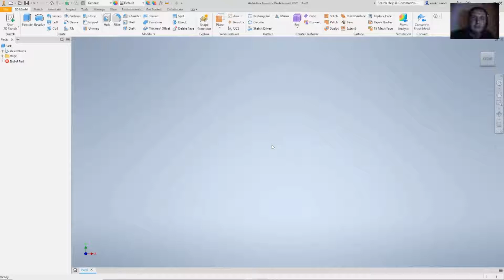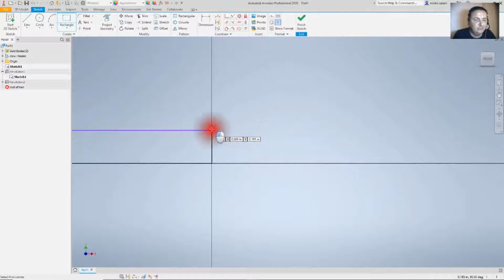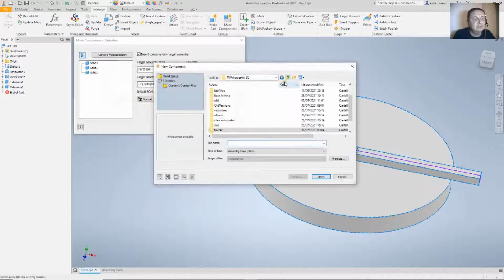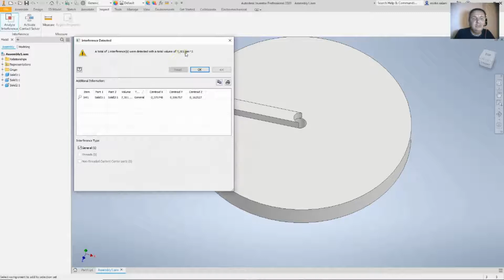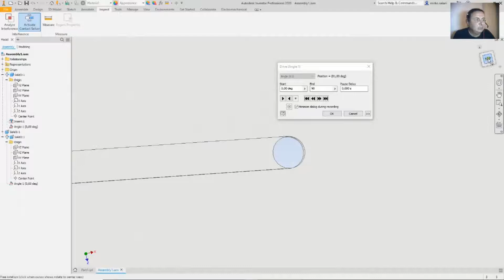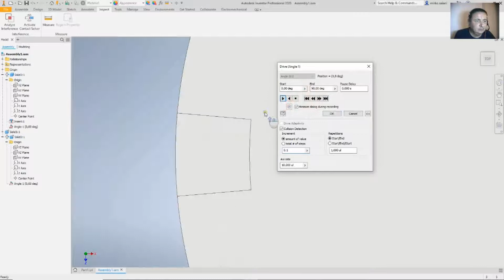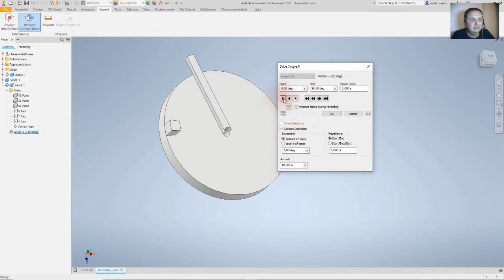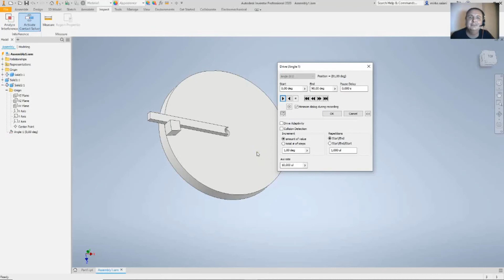Pillola di Inventor 34 - Le interferenze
Usiamo le intereferenze negli assiemi e nell'animazione dei vincoli

BUONI AMAZON